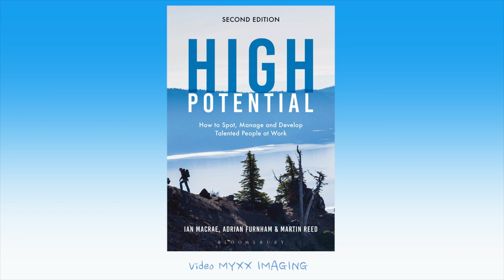HPTI Trait Combinations - Adjustment and Curiosity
How do people react to novelty at work? How to the cope with new information, techniques and methods in the workplace? Do they enjoy it or is it a source of stress?